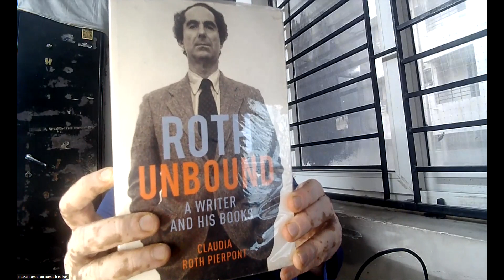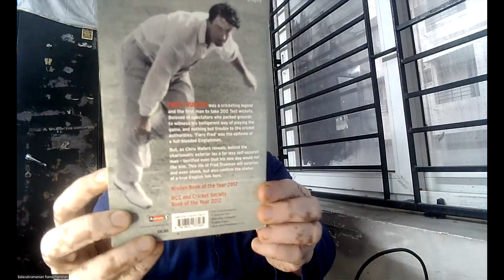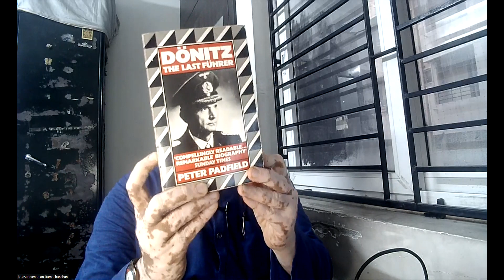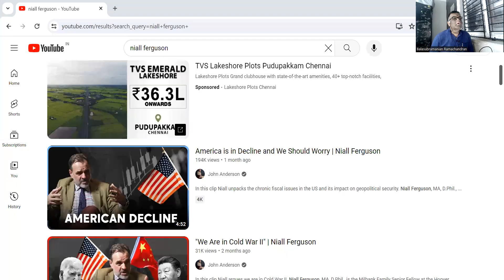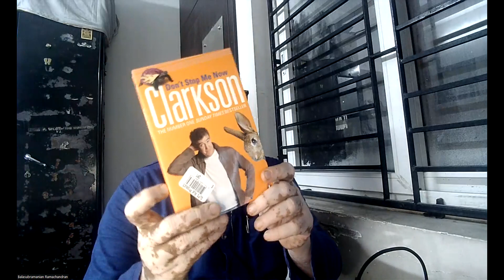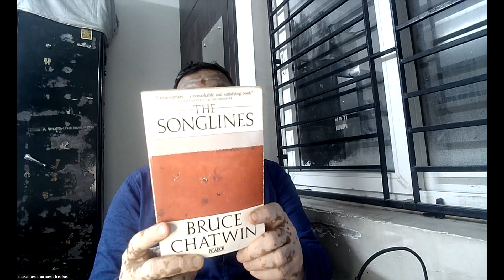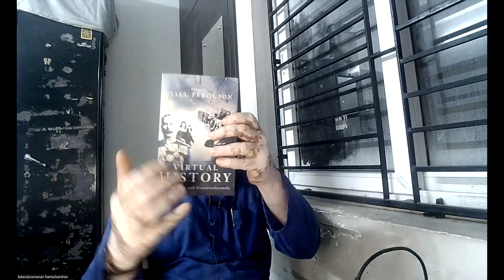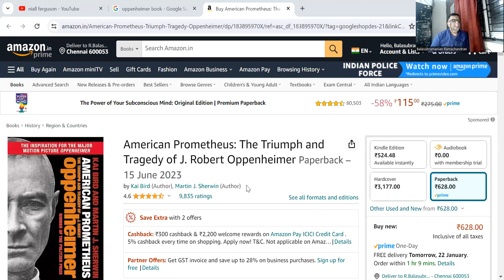How to start your book collection/library? My visit to the Chennai Book Fair 2024